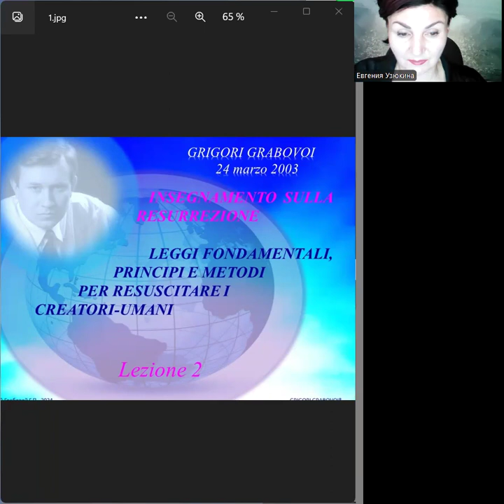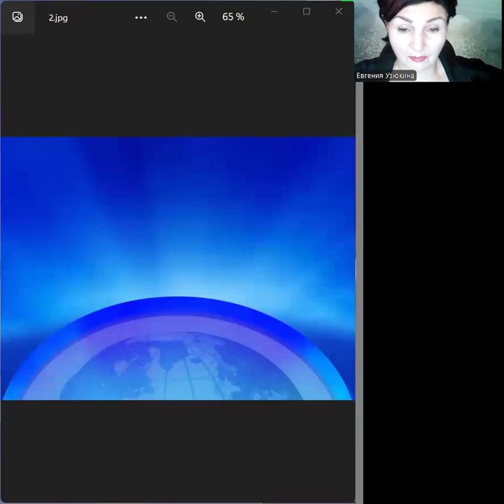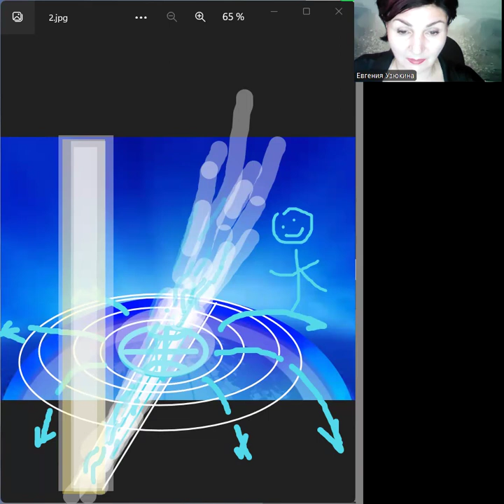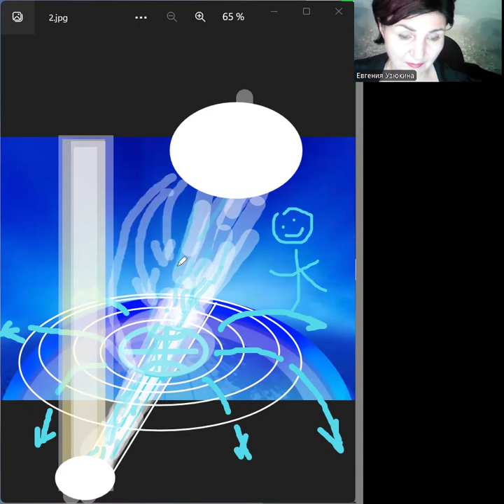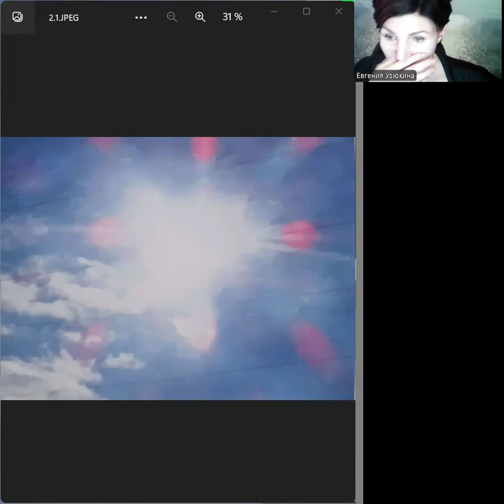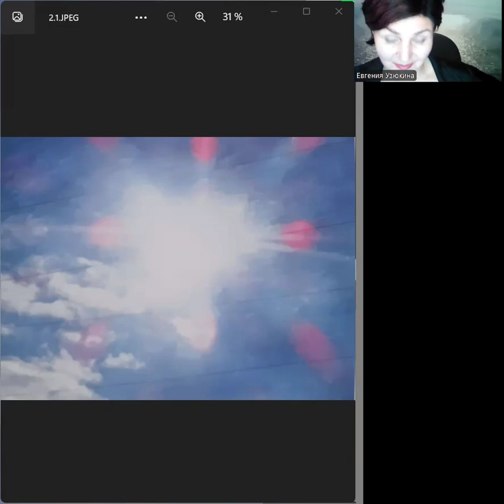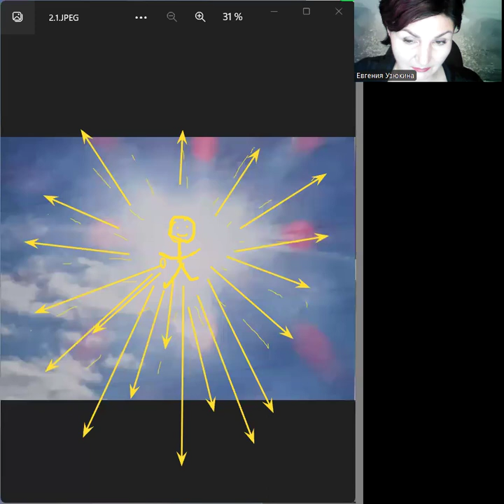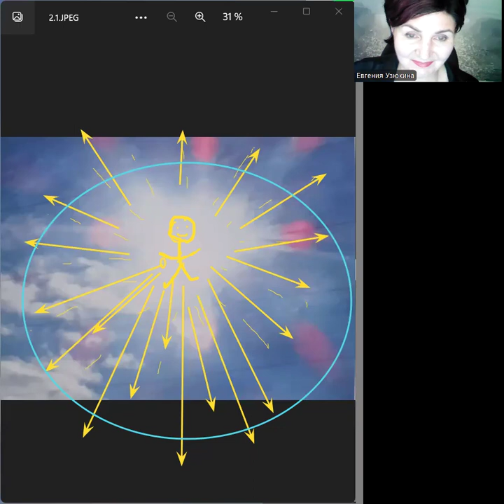2_Resurrezione del Popolo Creatore